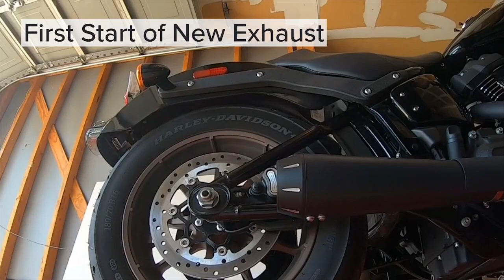2020 Harley Davidson Low Rider S | First Ride of the New Year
Having not rode my bike for almost a month is pretty crazy. The stock 107ci does not hold a candle to this beast 114ci  with s&s cam.